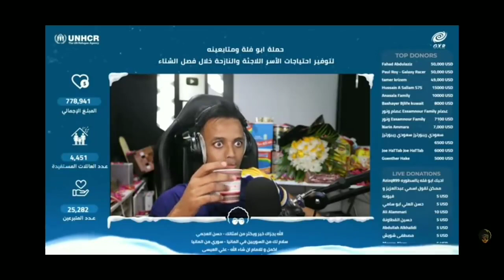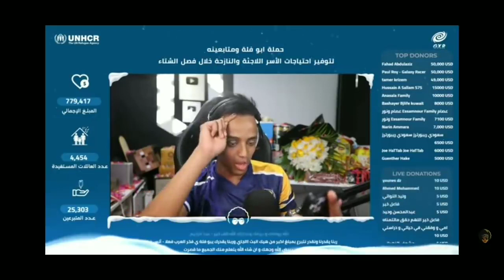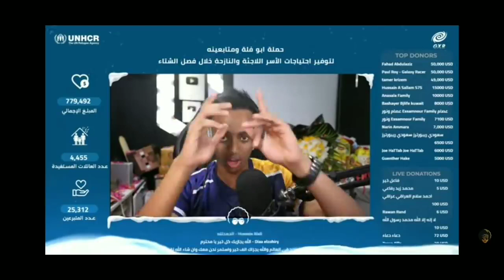لحظة تبرع سحسح و سلطان في بث ابو_فله ب 17000الف دولار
تبرع حسين بمبلغ 15000 دولار
تبرع سلطان بمبلغ 2000 دولار